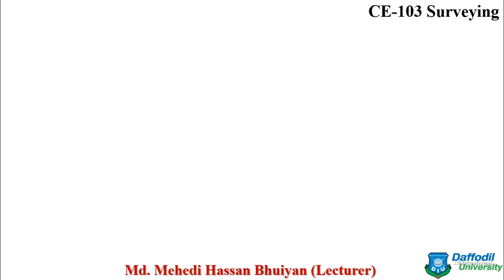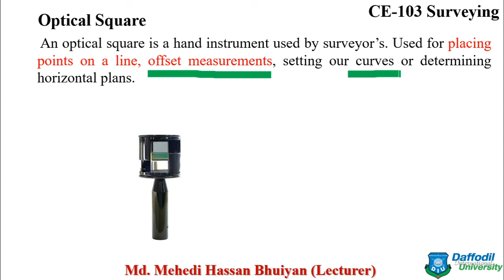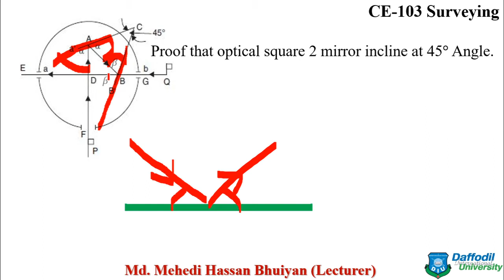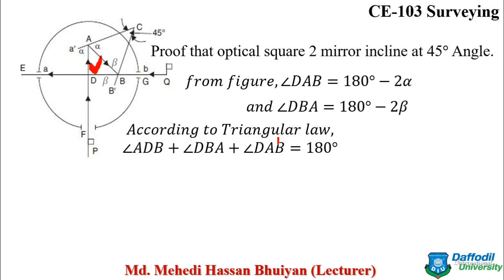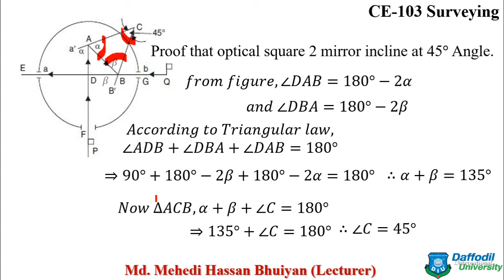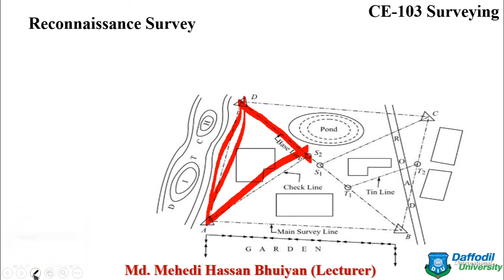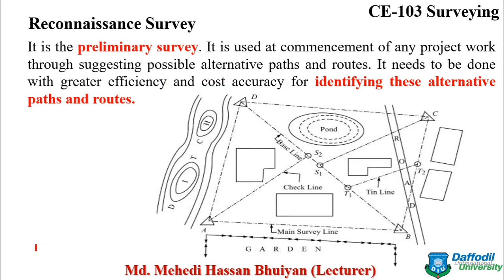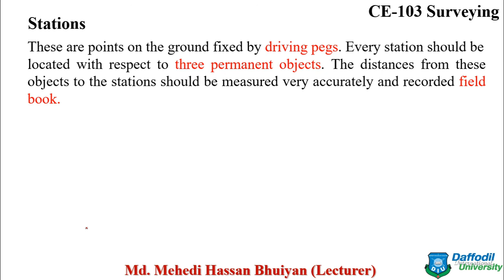Reconnaissance Survey CE103 C3W1